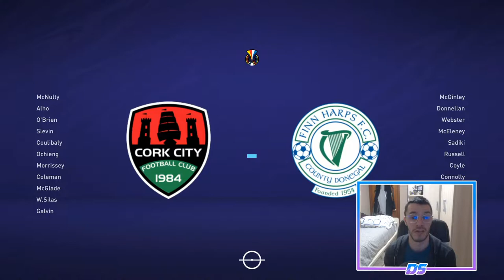FIFA 21 SUPERLIGA SPECTRAL | CORK CITY | AGENTES LIBRES #3